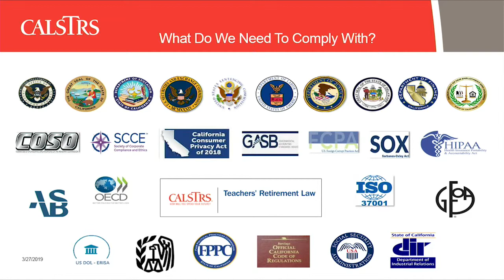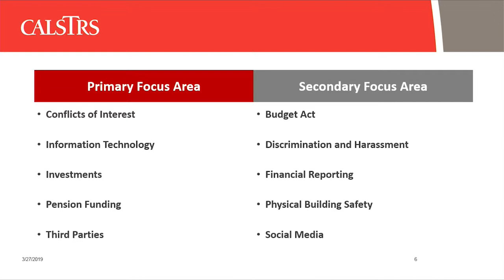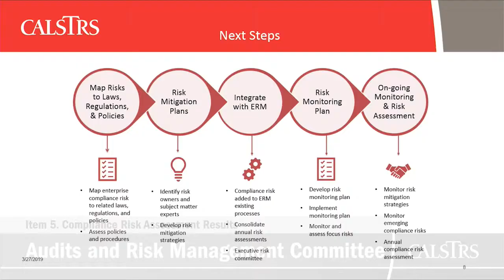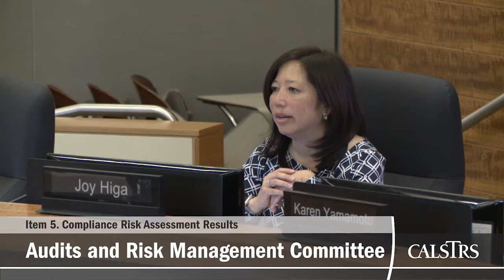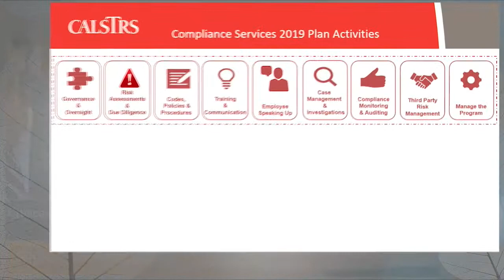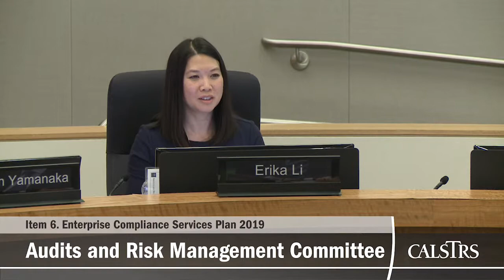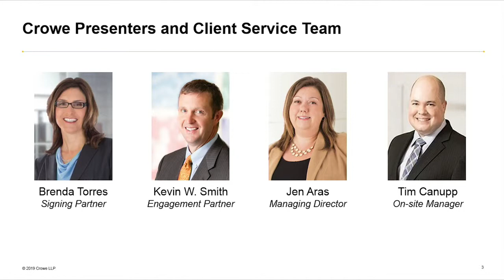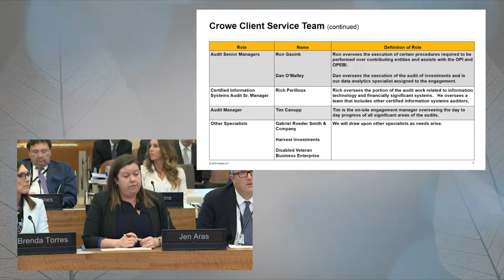Teacher's Retirement Board - March 2019 - Audits and Risk Management Part 1 of 2